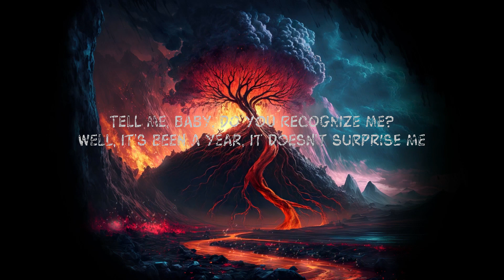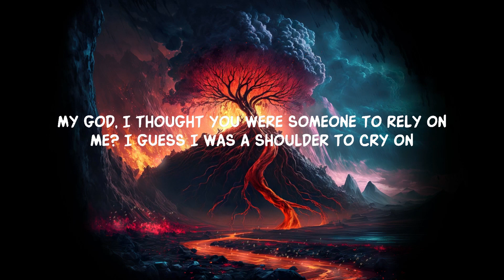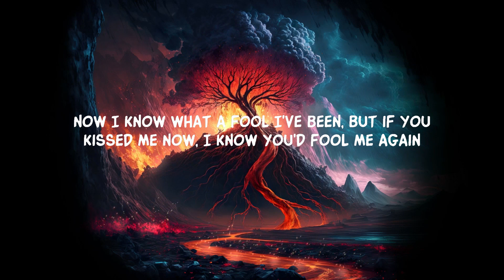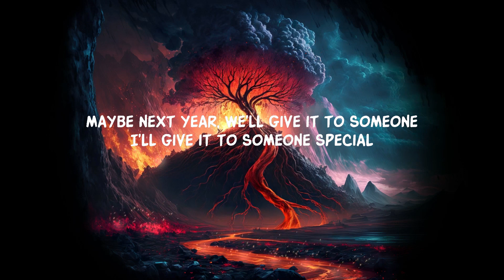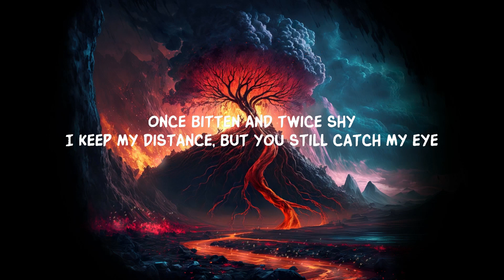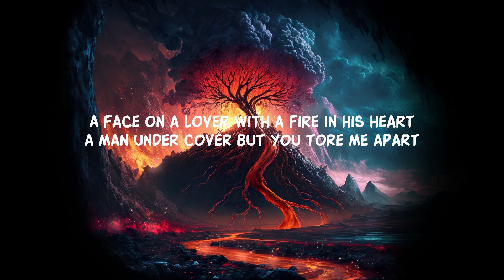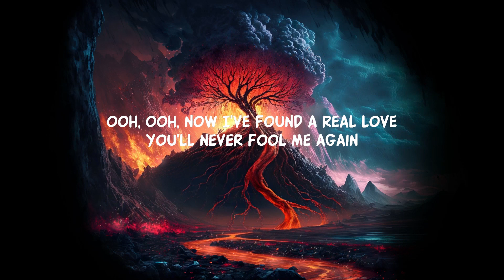Wham! - Last Christmas (Lyrics) | Popular Songs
Wham! - Last Christmas (Lyrics) last christmas i gave you my heart lyrics

Follow Wham!

Lyrics:
Oh
Ooh, ooh, now I've found a real love
Maybe next year, we'll give it to someone
I'll give it to someone special (special!)
So long!

Lyric video for Last Christmas by Wham! on Dan Music

Enjoy 'Last Christmas' and 'Wham Last Christmas', featuring the famous 'Last Christmas I Gave You My Heart' lyrics